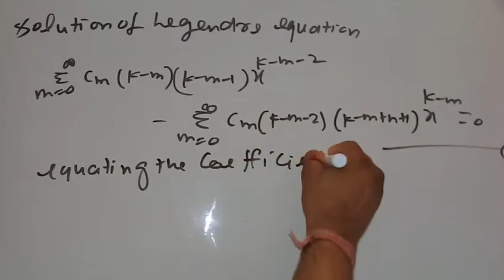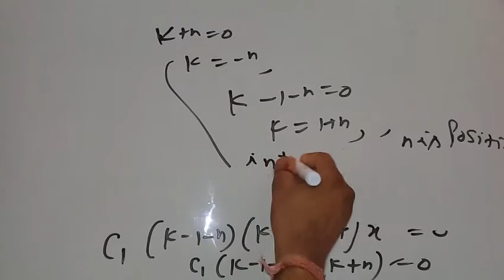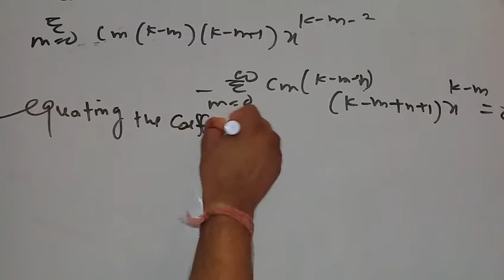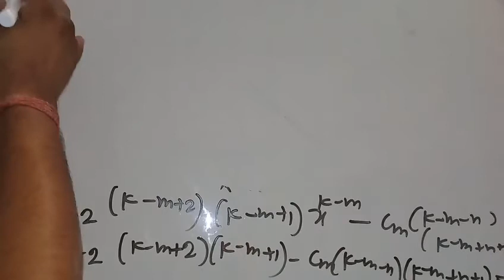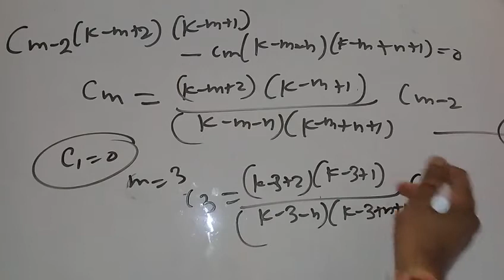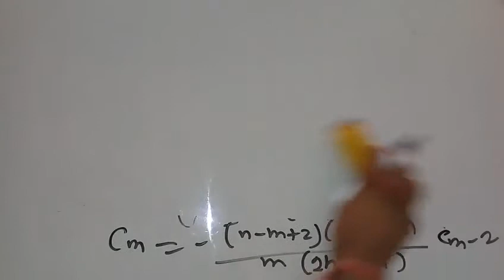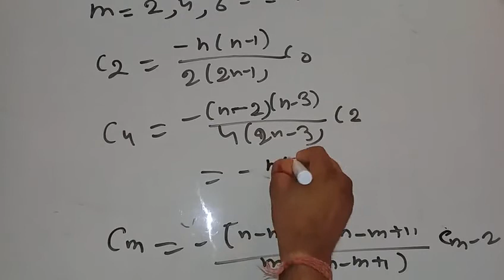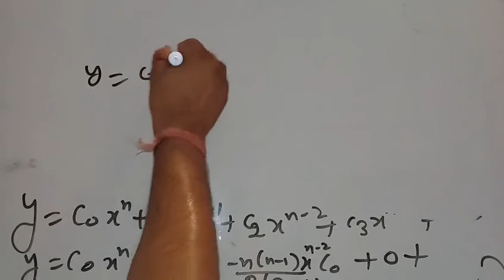B.sc.2nd year maths differential equations legendre function solutions 2